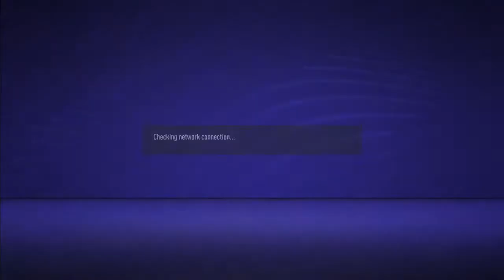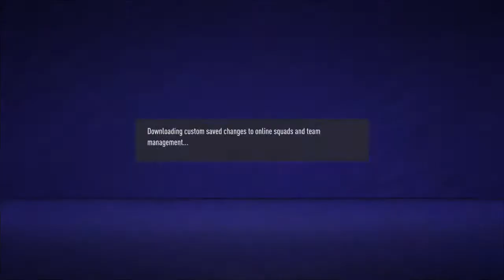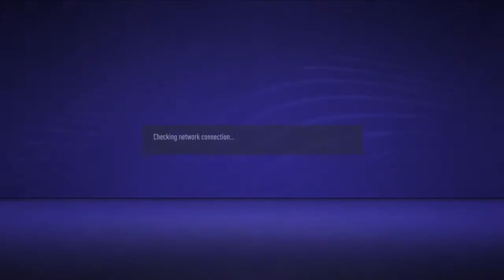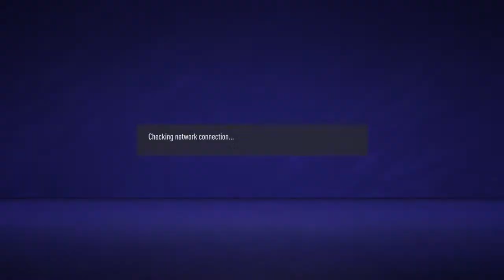Aay-bee vs sticky